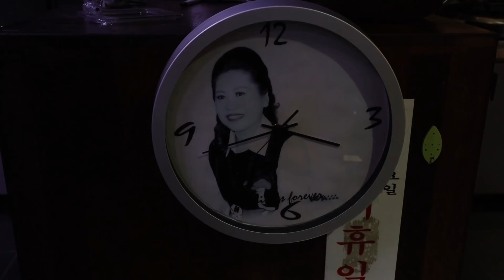(EN) 재료 가져오시면 요리해드립니다. 육즙 카레스테이크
고기를 튀기고 썰어 지지고 파프리카 구워서 넣어주면 그냥 존마탱
무조건 따라하세요.
 오늘도 영상을 시청하러 와주셔서 감사합니다:)
대용량 음식을 만들때, 제가 있는곳이 먹자골목이라서 주변 상인분들도 나눠드리고,
매번 식사하실때 반찬없이 드시는분들도 많아 나눠드리고있어요.
음식은 폐기하는 일 없으니 걱정마세요~♥
Thank you so much for coming back to my channel and watching my video again!❤️
 (Thank you for coming to watch today's video:♥)
Please enable subtitles in the settings♥